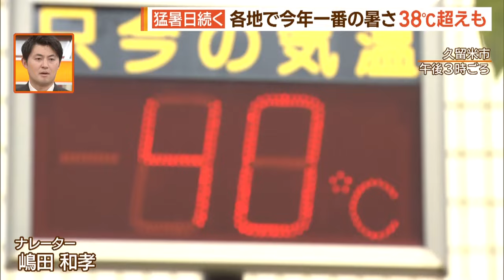「アメイジング！」日本が誇る暑さ対策グッズを外国人が体験！【シリタカ！】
福岡県、佐賀県の各地では、２５日、今年一番の暑さになり、久留米と太宰府では、３８℃を超えました。

福岡市内のホームセンターでは、暑さ対策グッズの売上は例年の１．５倍に増えているといいます。

この、日本の暑さ対策グッズを街行く外国人に体験してもらいました！

果たしてその反応は…？